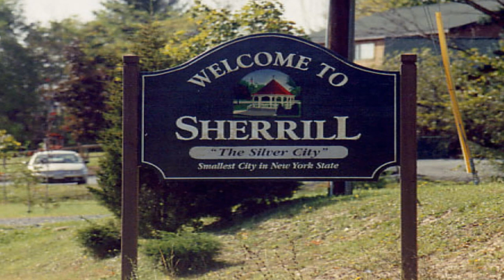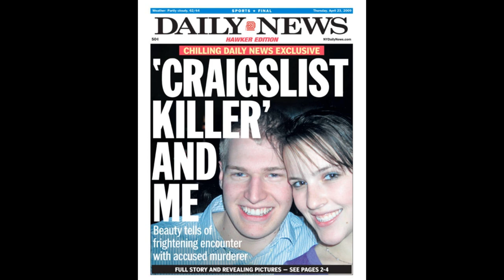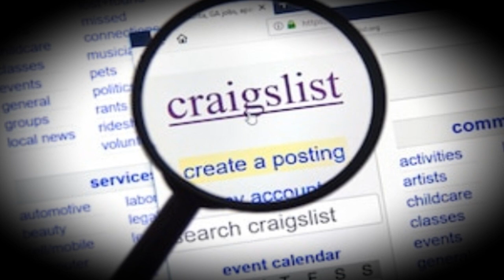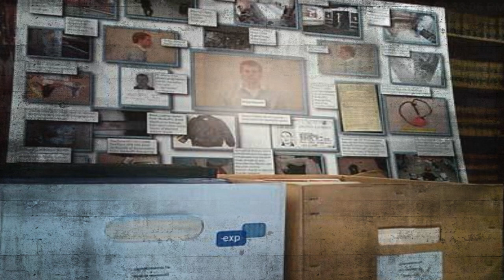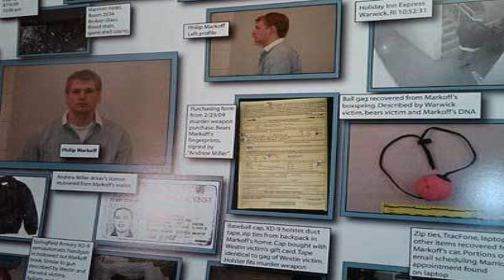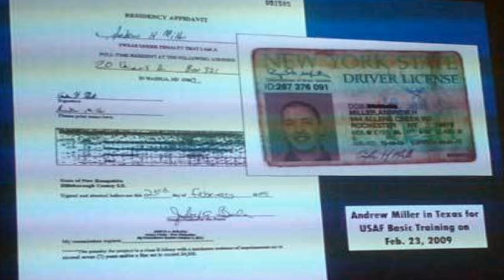💻El ASESINO de CRAIGLIST - Caso de Philip Markoff💀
El ASESINO de CRAIGLIST - Caso de Philip Markoff es el video del día de hoy.
El Caso de Philip Markoff impactó a toda internet, en especial la web Craiglist.

Aquí podrán ver Casos misteriosos, extrañas desapariciones, crímenes y vídeos de Misterio. 🗡🔫☠
Si eres amante de estos temas, éste es tu canal!!
Si te gustó el video dejame tu Like y Compártelo con tus amigos, Gracias!